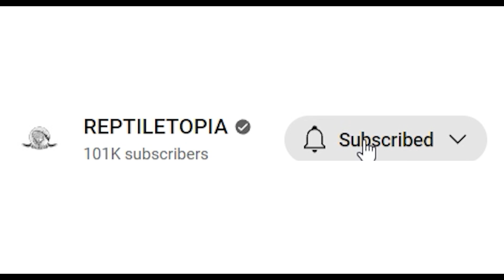BIAWAK IMPOR TERLANGKA ! NILE MONITOR - VARANUS NILOTICUS